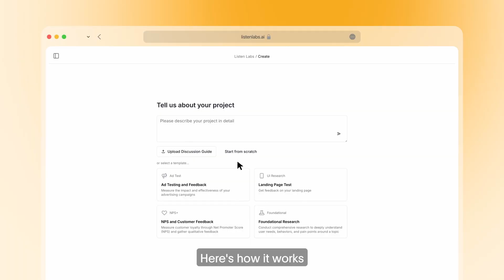Meet Listen, the AI-first customer research platform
Introducing Listen, the AI-first customer research platform. Listen finds the right participants, conducts interviews, analyzes responses, and delivers actionable insights — with results in hours, not weeks.